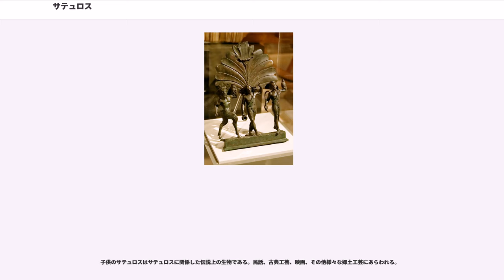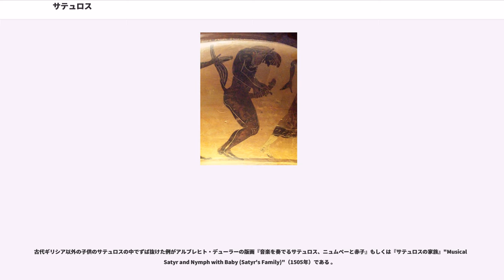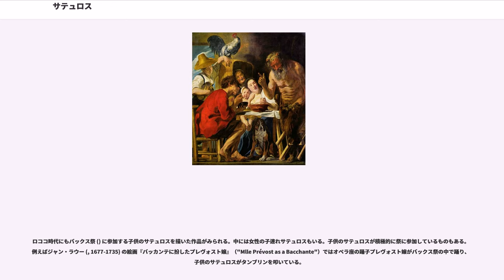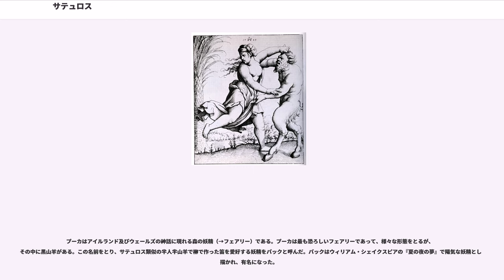サテュロス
神話・伝説の羊・山羊

サテュロス（, , ）、複数形サテュロイ（） は、ギリシア神話に登場する半人半獣の自然の精霊である。ローマ神話にも現れ、ローマの森の精霊ファウヌスやギリシアの牧羊神パーンとしばしば同一視された。「自然の豊穣の化身、欲情の塊」として表現される。その名前の由来を男根に求める説がある。

森や山に出没し、パーンやディオニューソスが仲間である。ホメーロスによる言及はないものの、ヘーシオドスの著作の断片では、山のニュムペーやクーレース（、レアーを崇拝する9人の男性の踊り手）の兄と呼ばれており、怠惰で無用の種族とされている。彼等はディオニューソス信仰と強く結びついている。男性のディオニューソス信者がサテュロスで、女性信者がマイナス、マイナデスである。中世においては動物寓意譚の作者達の間でサテュロスは新種の猿と混同された。またカール・リンネによって命名されたオランウータンの最初の学名はサテュロスにちなみシミア・サティルス ("Simia satyrus") という。

彼等は悪戯好きだったが、同時に小心者でもあった。破壊的で危険であり、また恥ずかしがりやで臆病だった。ディオニューソス的な生き物として、彼等はワインと女性と男性（美少年）を愛した。アウロスという笛、シンバル、カスタネット、バグパイプといった楽器の音楽に乗って、ニュムペーと踊ったり口説いたりした。人間にとっては激しい恐怖だった。彼等はディオニューソスのドンチャン騒ぎに絡めて語られる事が多く、神話や伝説の中ではマイナーな存在である。スキニス()という特徴ある踊りを踊った。本能的にあらゆる肉体的快楽をむさぼろうとした。葡萄と蔦で作った花輪を頭に載せ、ディオニューソスに倣って豹や山羊、子鹿の皮をまとっていたが、それ以外は裸で、ファルスを聳え立たせていた。

彼等はワイングラスを手にもって描かれる事がしばしばであって、ワイングラスの装飾としても用いられる事がある。彼等はしばしば松毬 (fircone) を先に付けたディオニューソスの杖、テュルソスを持ち歩いている。

サテュロスは不死の神ではなく、歳をとれば死んだ。彩色花器等ギリシアの工芸品に、人間の人生の三段階に合わせたサテュロスの絵がある。成人したサテュロスは顎ヒゲがあり、禿げている。禿げていることはギリシア文化においては屈辱的で体裁の悪いことだった。高齢のサテュロスは通常シーレーノスと呼ばれた。半人半馬の飲んだくれである彼はパーンの息子といわれ、ディオニューソスの養父、先生にして酒のみ仲間である。

サテュロスは暴力によっても死んだ。彼等は神話上のディオニューソスのインド行軍で戦死している。ノンノスによるとサテュロスのひとり マルシュアースは、アポローンと音楽の腕を競って敗れ、罰として生きながら全身の皮を剥がれて死んだ。

成熟したサテュロスは前頭部に山羊の角を持つが、若いサテュロスはそこに骨ばった突起を生やしている。アッティカの彩色花器に描かれたサテュロスは平らな鼻、尖った大きな耳、長く巻いた髪、立派な顎ヒゲ、馬か山羊の尾部を持っている。乳首のような突起（pherea）を頚部に持つこともある。

彼等は様々なスタイルで描かれる。上半身が人間で下半身が山羊というのが最も多い。時には角を生やしている。それほど多くはないが、下半身が馬であることもある。いずれにせよ、長くて太い尾と、常時勃起しっぱなしの陰茎を持っている。時代が下るにつれ、人間風に描かれるようになり、獣としての性格を失っていく。最後は尻尾だけがサテュロスであることを伺わせるところまで至った。

馴染みのあるギリシアのサテュロスの描写法は「眠ったサテュロス」()である（参照）。これはヘレニズム時代のギリシア彫刻をローマ人が複製したもので、ワインと快楽に溺れる筋肉質のサテュロスである。頭部をだらりと下げ、極端でない程度に官能的なポーズをとっている。1998年にシチリアとテュニスの間の深海に沈んだ難破船から紀元前4世紀の青銅のサテュロスのトルソーが引き揚げられ、シチリアのマツァーラ・デル・ヴァッロで公開されている ）。これも類似のポーズをとっている。

初期のギリシアではサテュロスは年老いた怪物的な姿で描かれ、下半身も人間の姿であった。ギリシアの彫刻や絵画に描かれているサテュロスも、紀元前4世紀以前のものは人の姿をしていることが多いが、それを境に半人半獣の姿で描かれることが多くなっていった。
後年の...